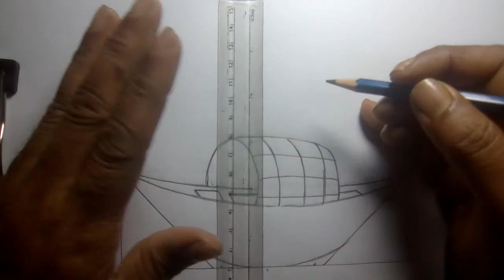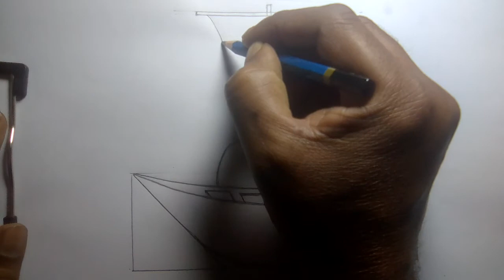how to draw bot for vigenners | boat drawing | easy boat drawing | nowka drawing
how to draw boat for vigenners | boat drawing | easy boat drawing | nowka drawing

use
A4 paper
4b pencil